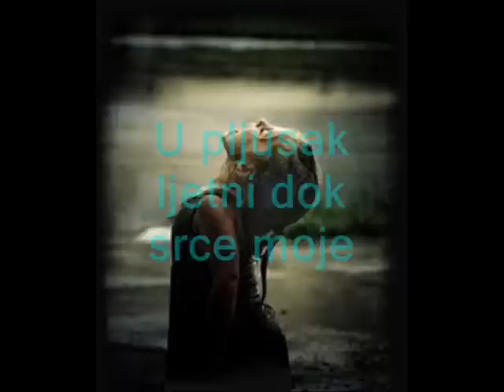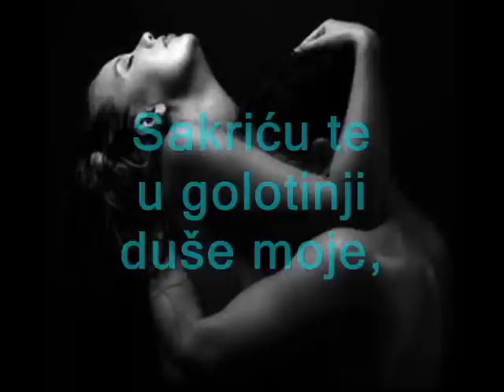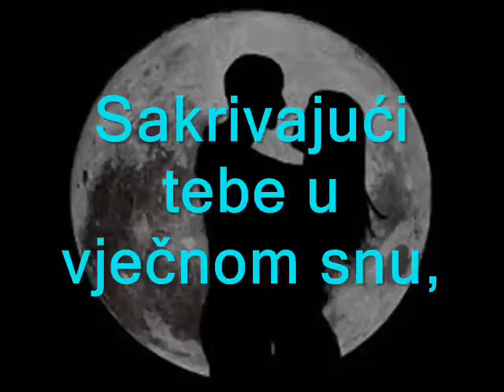RANKA LUKIĆ GRBIĆ - MIRISI